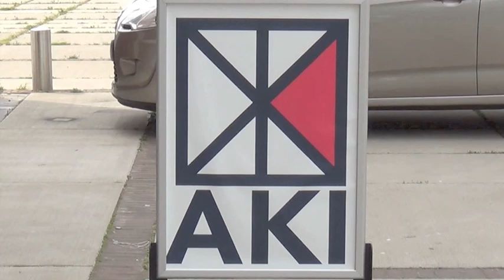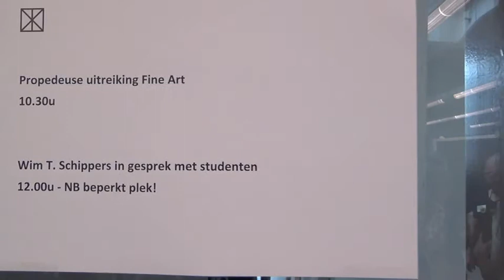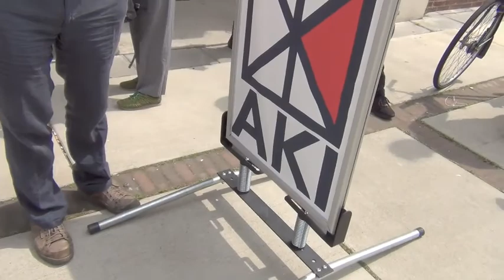Wim T. Schippers: Ehm...wat ik even nog wou zeggen...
In 1976 studeerde ik af aan de kunstacademie AKI te Enschede. IK mocht mijn eigen rijksgecommiteerde kiezen. Het meest voelde ik mij verwant met Wim T.Schippers.  Dus de keuze was makkelijk.Adjunct directeur, Wim van  Stek, deelde mij mee dat het hem onmogelijk was dat voor elkaar te krijgen!? !? Uiteindelijk werd het Woody van Amen,geen slechte keus, maar toch, anders. 25 juni 2017 bracht Wim alsnog  in het kader van een lezing, een bezoek aan de AKI. Gevolgd door een wandeling met studenten  naar "HET TORENTJE VAN DRIENERLO" Dit kunstwerk werd in 1979 in opdracht voor de Universiteit Twente gerealiseerd. Wetenschapper Peter Paul Verbeek zou recentelijk, namens de UT, graag nog iets van Wim aanschaffen .Schippers grootste wens was echter   dat ter vervolmaking van het "Torentje"  de klok op de toren,werkelijk de tijd aan  zou geven. Drie jaar later, na diverse bezoekjes over en weer  en talloze vergaderingen  van "deskundigen" , ja de tijd staat niet stil, alhoewel...blijkt het budget aan iets anders te zijn uitgegeven.